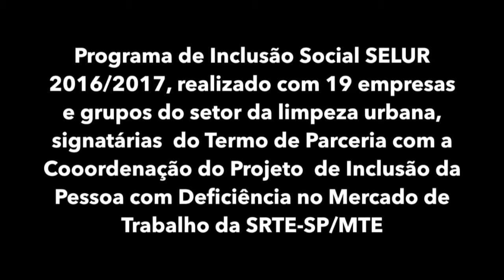Instituto Modo Parités INCLUSÃO NA LIMPEZA URBANA É POSSÍVEL (com Libras)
Instituto Modo Parités inclusão social na prática
INCLUSÃO NA LIMPEZA URBANA É POSSÍVEL (com Libras)
SelurSocial